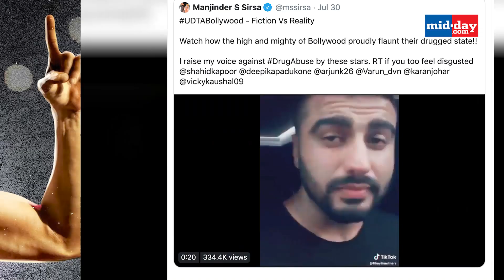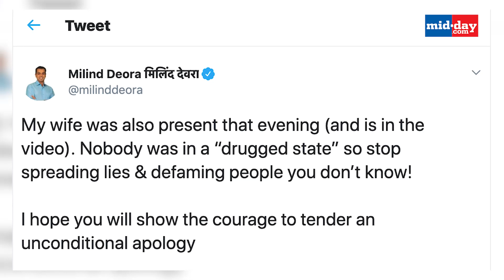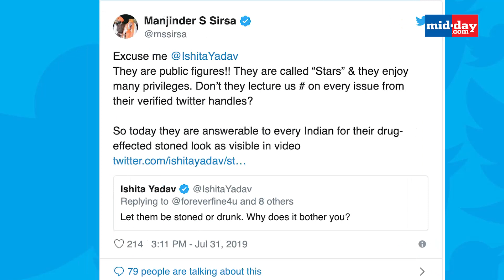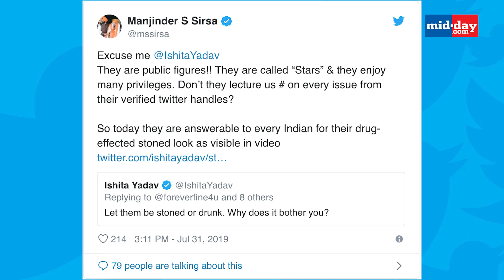Karan Johar Party | MLA Manjinder Sirsa Slammed For His 'Drugged State' Comment On Celebs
Filmmaker KaranJohar recently shared a video of the party that was attended by top stars including Deepika, Ranbir Kapoor, Vicky Kaushal, Arjun Kapoor, and Shahid and MLA ManjinderSirsa accused them of doing drugs. However, he got slammed by politician MilindDeora.